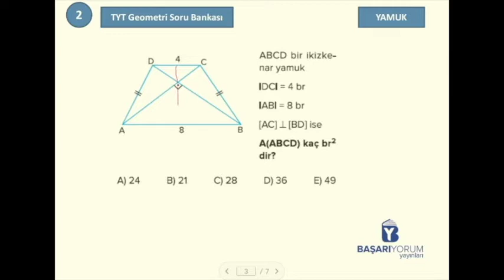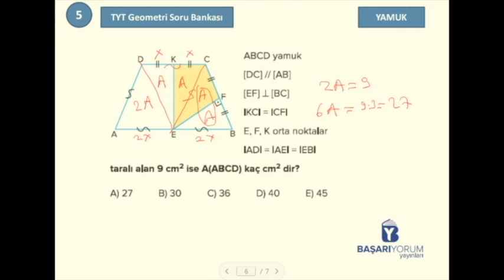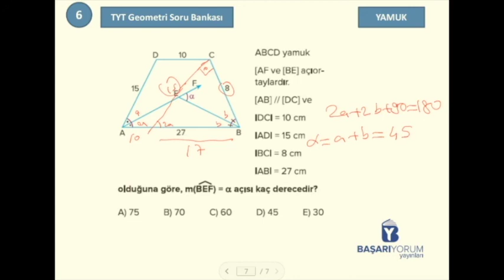TYT-AYT Geometri Soru Bankası • Sayfa-135